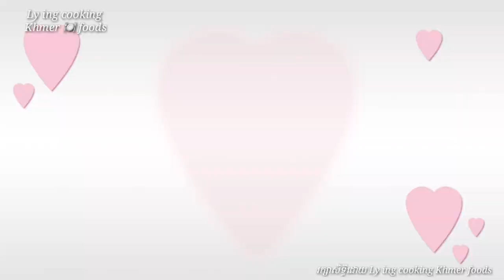Easy Stream Rice Cake with black sesame . របៀបធ្វើនំកន្ទក់ចំហ៊ុយល្ងរខ្មៅបែបងាយៗរស់ជាតិឈ្ងុយឆ្ងាញ់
Hello everyone today I want to Share delicious Stream Rice cake with black sesame
it is easy to make at home 🏡
Hope you enjoy for our family 👨‍👩‍👧‍👦

ingredients :

250g Rice flour
70g Glutinous rice flour
150g Sugar
10_11 Tbsp Water
Banana flavour
2 Tbsp Black Sesame

អរគុណបងប្អូនទាំងអស់គ្នាសម្រាប់ការចូលមើលវីដេអូរបស់នាងខ្ញុំបើសិនជាមានចំណុចខ្វះខាតនៅក្នុងវីដេអូសូមអធ្យាស្រ័យផង 🙏
បើបងប្អូនទាំងអស់គ្នាមានចំងល់ឫយោបល់អាច comments នៅក្រោមវីដេអូបាន
ជូនពរឲ្យបងប្អូនទាំងអស់គ្នាសុខភាពល្អនឹងរកទទួលទានមានបាននឹងជួបតែរឿងល្អៗ🌼💖💖🌼

រក្សាសិទ្ធិគ្រប់យ៉ាងដោយ Ly ing cooking Khmer foods